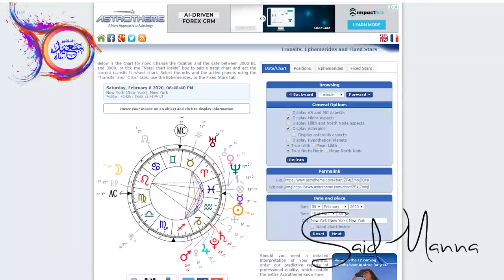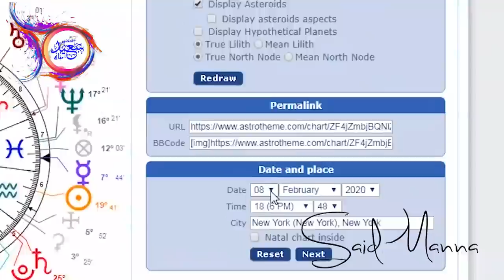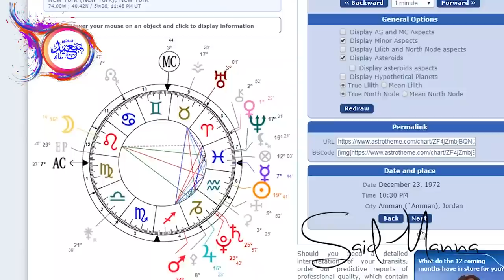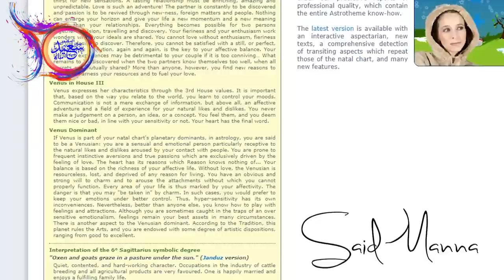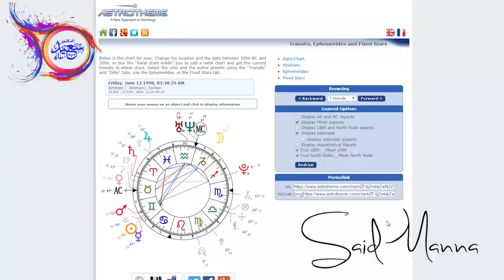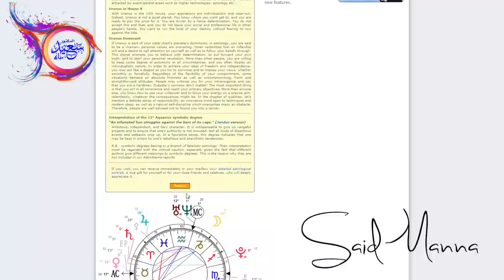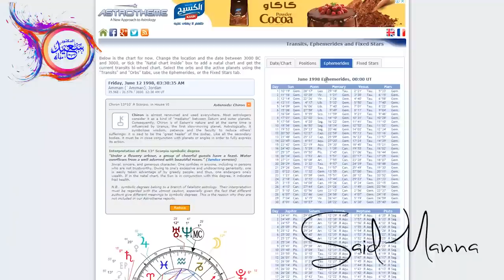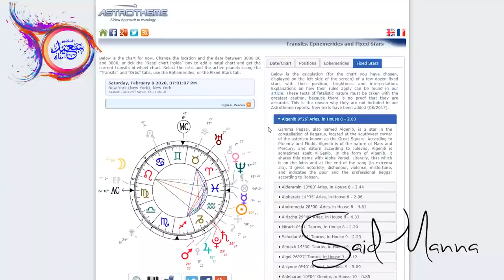درس في طريقة حساب الطالع و معرفة البرج و العشرية سعيد مناع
الأبراج اليومية و التوقعات اليومية و الأبراج الشهرية  و التوقعات الشهرية مع الدكتور سعيد مناع يومياً على الساعة السادسة بتوقيت الأردن

الإستشارات مجانية للمشتركين في القناة

توقعات شهر شباط فبراير الشهر 2